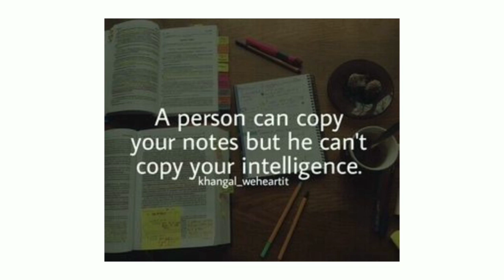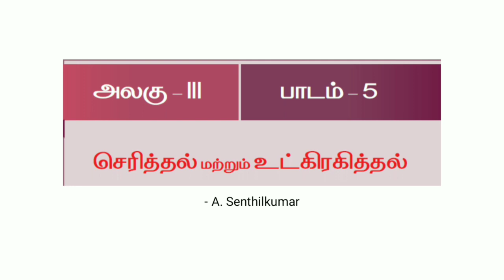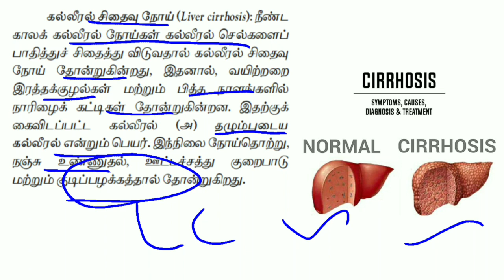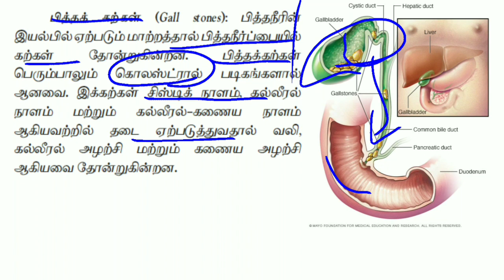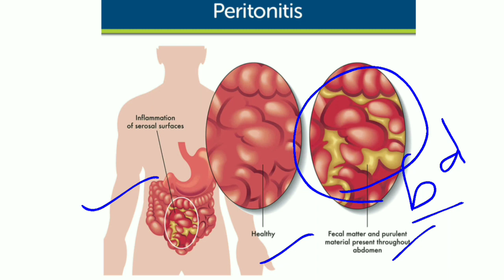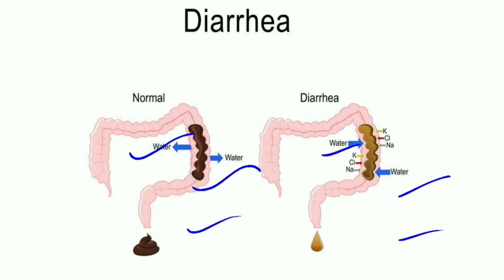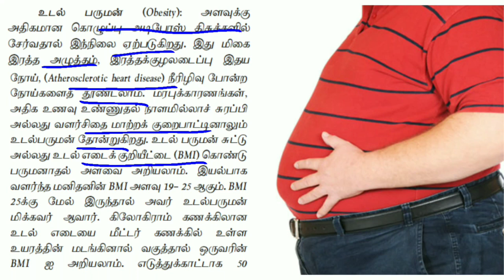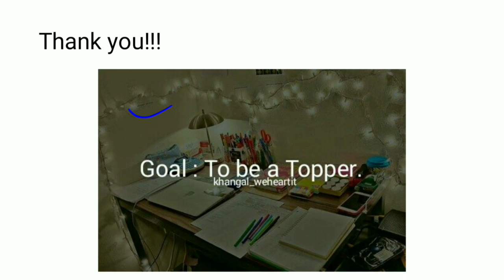Alimentary canal disorders 11 class tamil